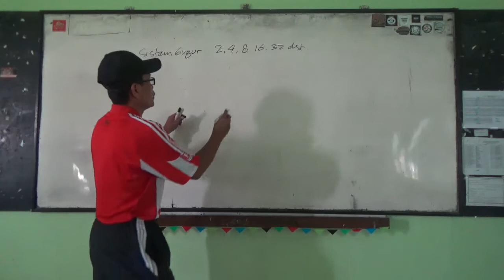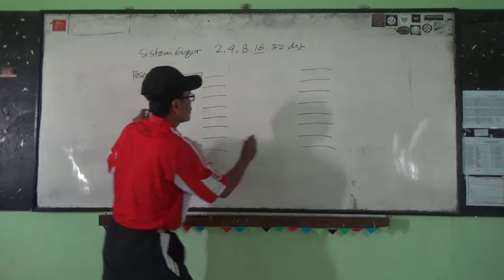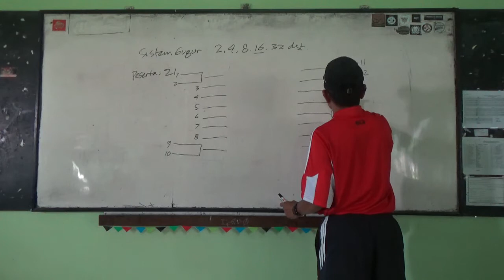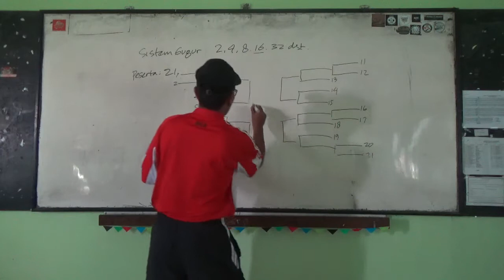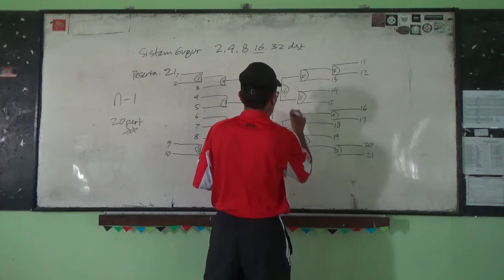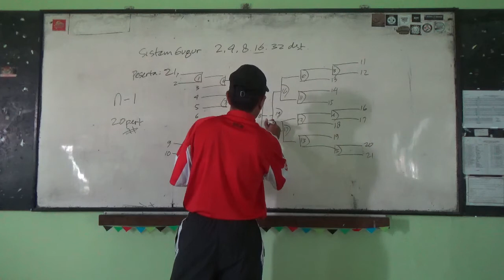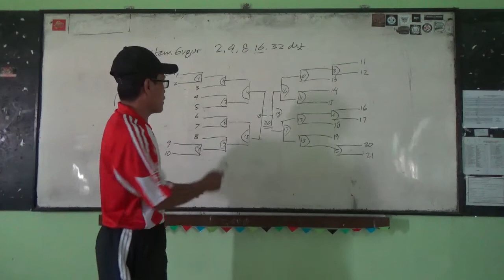Bagan sistem gugur peserta21 - Model Voorronde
Bagan sistem gugur 21 peserta. Prinsip dalam membuat bagan ini ada acuannya untuk jumlah peserta harus kelipatan 2 yaitu 4 , 8 , 16 , 32 dst. Maka kalau peserta 21 dekatnya ke 16 jadi lebih 5 peserta, karena lebih buat bagannya model voorronde, yaitu ada 5 voorronde.dan menghitung jumlah pertandingan dengan rumus : N - 1 x 2 = 40 pertandingan.